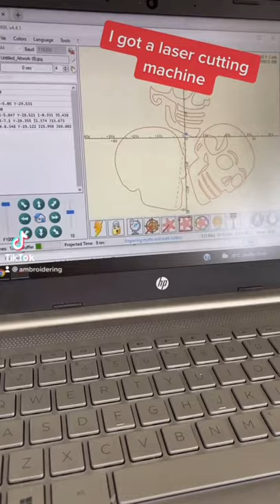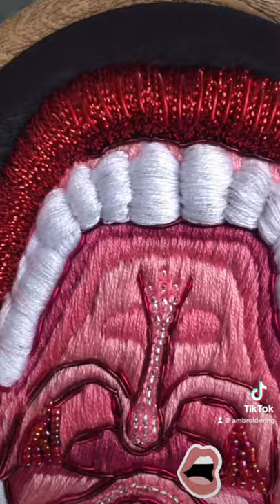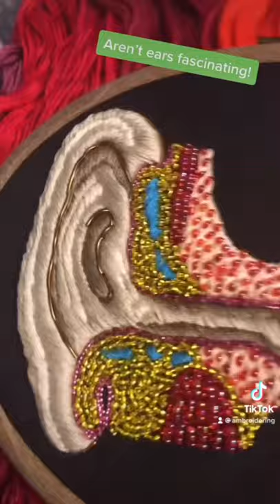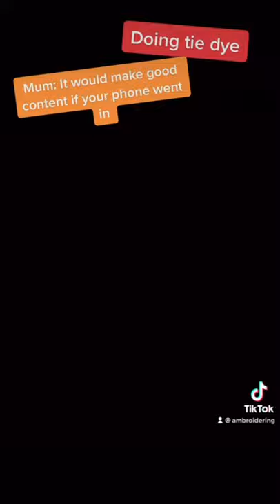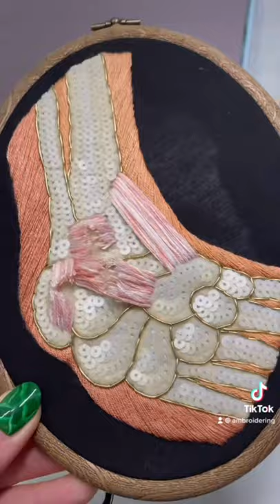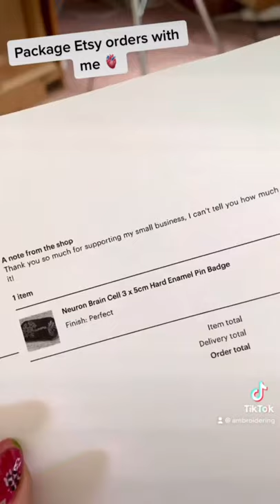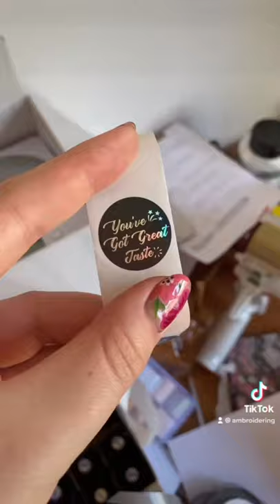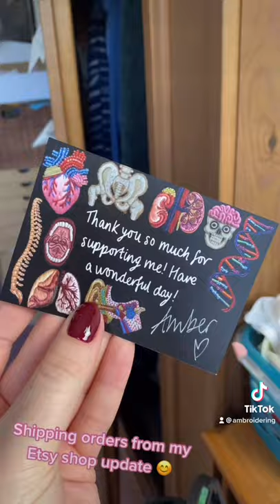Ambroidering September TikTok Compilation - Embroidery, Punch Needle, Laser Cut, Beading and more!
Lil compilation of my embroidery TikToks this month! I’m bad at youtube lol